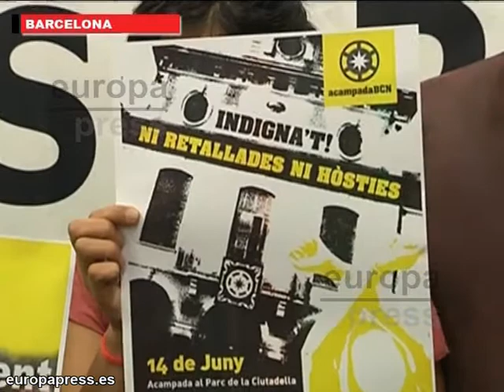El movimiento 15-M se moviliza en Madrid y Barcelona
En la capital madrileña medio centenar de 'indignados' se han concentrado para protestar contra la reforma de la negociación colectiva. Mientras que en Barcelona, los 'indignados' de Plaza Catalunya han convocado a la ciudadanía para protestar por "los recortes presupuestarios".